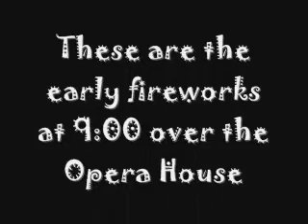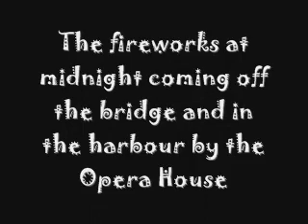New Years Eve in Sydney Harbour